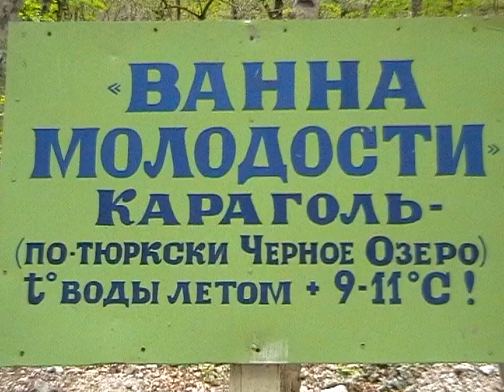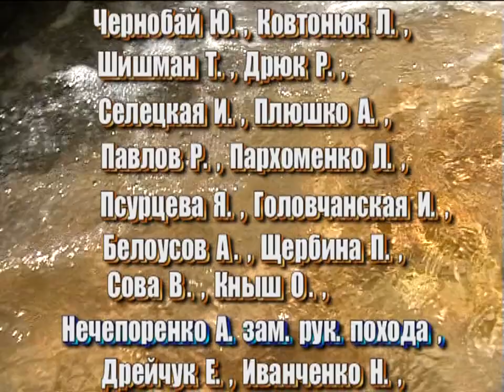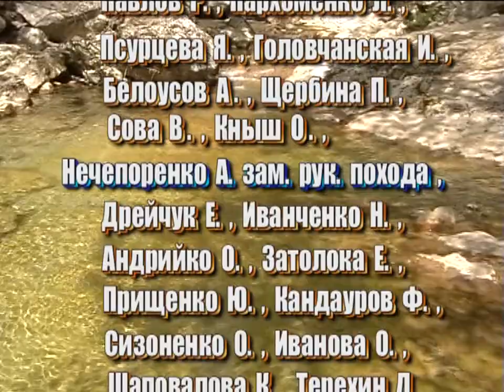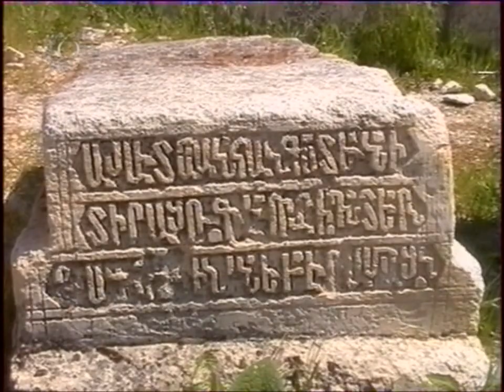Большой каньон Крыма, вторая часть, 2006г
10-й юбилейный туристский поход 2-й категории сложности по Пещерным городам Крыма. 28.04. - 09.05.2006 год. Большой каньон Крыма, вторая часть.
Поход проходил по красивейшим местам Крыма:
Давайте посмотрим фильм о нашем путешествии, доброго незабываемого для нас того времени жизни в горах Крыма. Крым весной прекрасен! Незабываемые мгновения того времени жизни людей, которые некогда уже не повторятся. А жизнь продолжается, время идет.
Автор видео съемки и монтажа Андрей Нечепоренко, Крым, Ялта 2006 г
Около 14 лет хранились эти уникальные кадры.